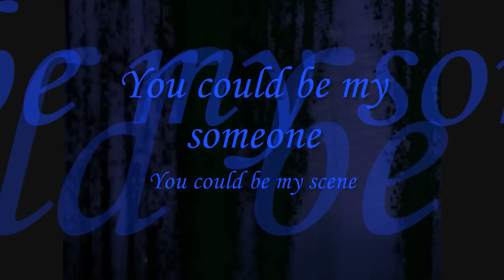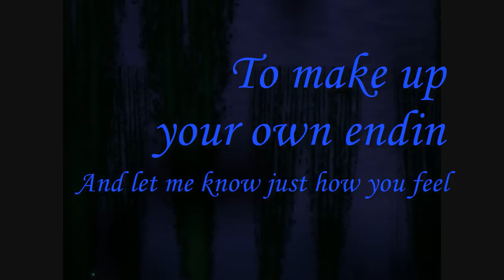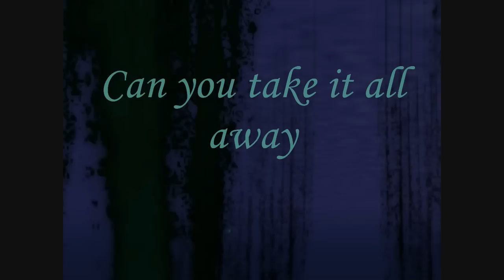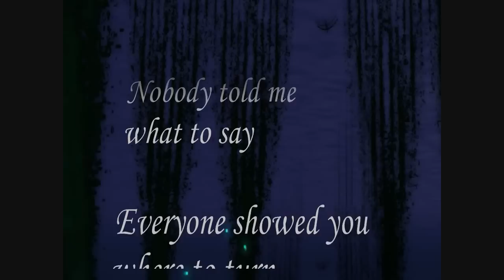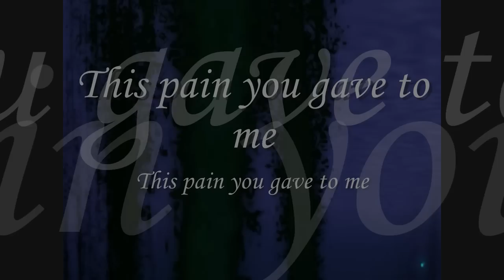Puddle Of Mudd - Blurry + Lyrics [HQ]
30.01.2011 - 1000